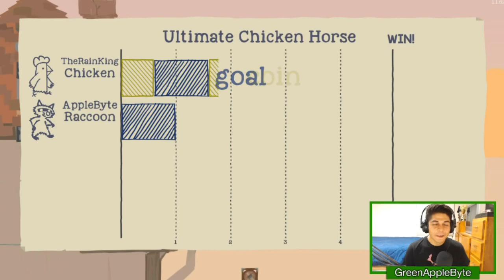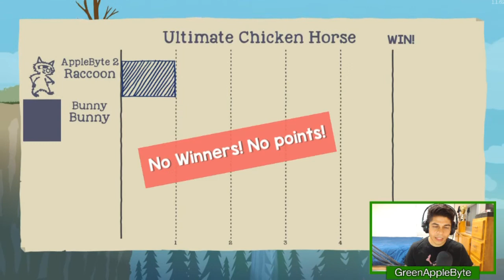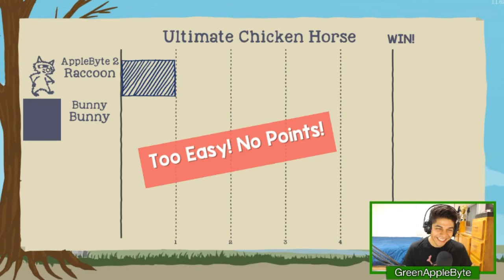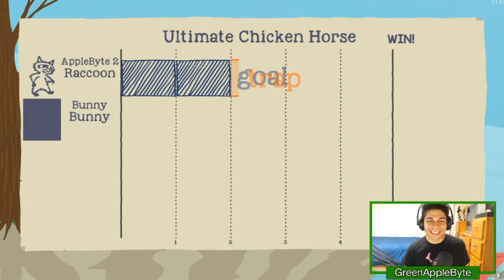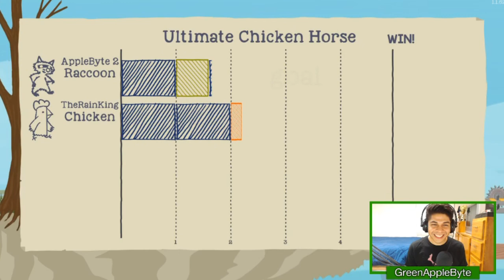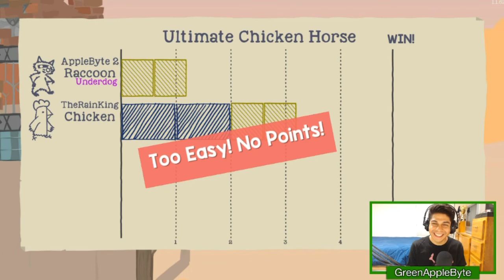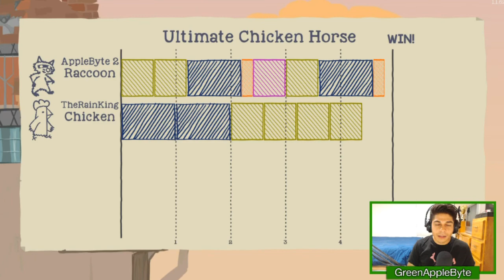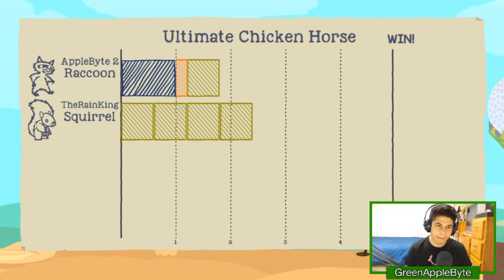AppleByte vs. Rainking: Platforming Challenge!